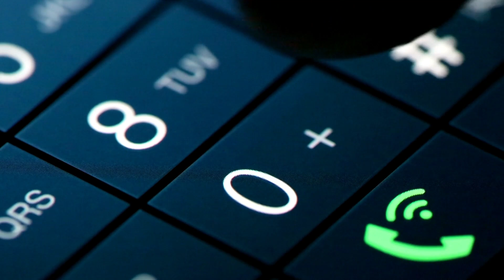[MY TRUE STORY] Growing up in a HAUNTED HOUSE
➤All things go bump in the night, on the witching hour.

FOLLOW FOR DAILY UPLOADS